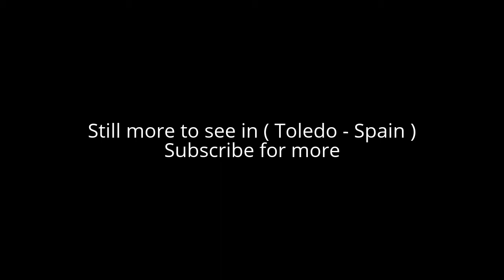Places to see in ( Toledo - Spain ) Catedral Primada - Toledo cathedral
The Primate Cathedral of Saint Mary of Toledo is a Roman Catholic cathedral in Toledo, Spain. Catedral Primada is the seat of the Metropolitan Archdiocese of Toledo.

The cathedral of Toledo is one of the three 13th-century High Gothic cathedrals in Spain and is considered, in the opinion of some authorities, to be the magnum opus of the Gothic style in Spain. Toledo cathedral was begun in 1226 under the rule of Ferdinand III and the last Gothic contributions were made in the 15th century when, in 1493, the vaults of the central nave were finished during the time of the Catholic Monarchs.

Toledo cathedral was modeled after the Bourges Cathedral, although its five naves plan is a consequence of the constructors' intention to cover all of the sacred space of the former city mosque with the cathedral, and of the former sahn with the cloister. Toledo cathedral also combines some characteristics of the Mudéjar style, mainly in the cloister, with the presence of multifoiled arches in the triforium. The spectacular incorporation of light and the structural achievements of the ambulatory vaults are some of its more remarkable aspects. Toledo cathedral is built with white limestone from the quarries of Olihuelas, near Toledo. Toledo cathedral is popularly known as Dives Toletana (meaning The Rich Toledan in Latin).

The main façade of Toledo cathedral faces an irregular square containing the town hall and the Archbishop's Palace. To the left is the bell tower and to the right the projecting Mozarabic chapel that occupies the place where the second tower was to be built.

The Portal of the Clock is the oldest of the portals, begun in the 14th century and located in the façade of the north side. In addition, it is also known as:

Portal of the Fair, because it opened to the street where the fair was celebrated.
Portal of the Chapinería (shoe-maker shop), because it fronts the street which bears that name, the place where clogs were made and sold.
Portal of the Ollas, because in its decoration some ollas can be seen.
Portal of the Monarchs, alluding to the iconography of its sculpture.
Portal of the Lost Boy, also because of the iconography.

The retable of the Cathedral of Toledo is an extremely florid Gothic altarpiece; it is one of the last examples of this artistic style, which was disappearing as the Renaissance began to take hold in Spain. Commissioned by Cardinal Cisneros, the work was begun in 1497 and finished in 1504. Among the architects, painters and sculptors who collaborated in this collective masterwork were: Enrique Egas and Pedro Gumiel (design), Francisco de Amberes and Juan de Borgoña (estofado: the technique of finishing sculpture of wood with gilding and punched patterns, and polychromy), Rodrigo Alemán, Felipe Vigarny, Diego Copín de Holanda y Sebastián de Almonacid (religious images), and Joan Peti (carving and filigree).

( Toledo - Spain ) is well know as a tourist destination because of the variety of places you can enjoy while you are visiting the city of Toledo . Through a series of videos we will try to show you recommended places to visit in Toledo - Spain